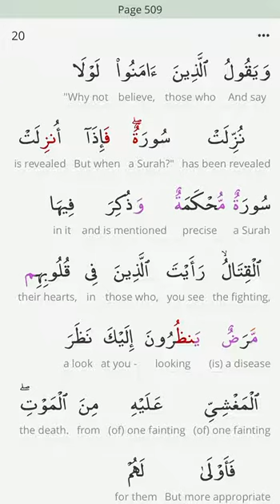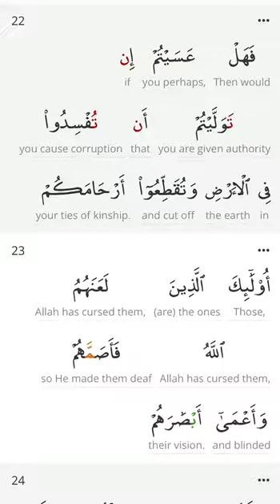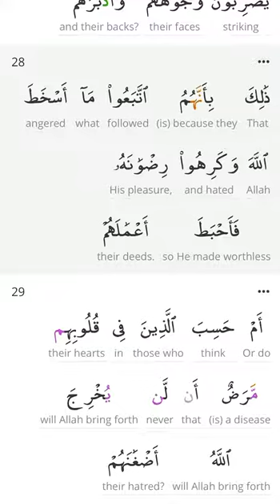PEN 📖 Quran Page a Day Recitation 🎤 Page 509 🧾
💎            📖 Quran Page a Day 🧾           💎
💎 Recite , Reflect and Rise In Sha Allah 💎